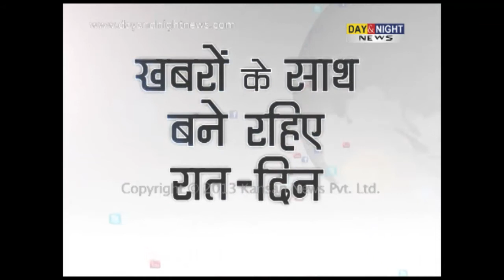Fair & Square | Randeep Singh Surjewala | Industry & PWD Minister, Haryana | Promo 3